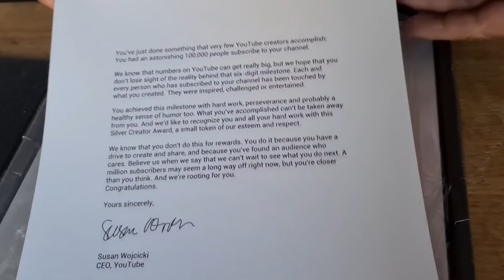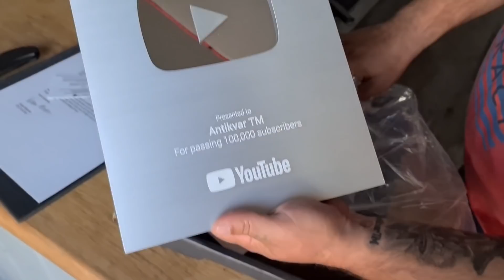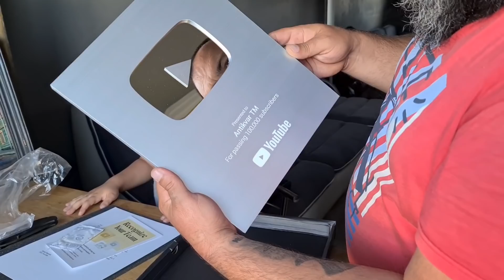СЕРЕБРЯНАЯ кнопка за 100к ПОДПИСЧИКОВ